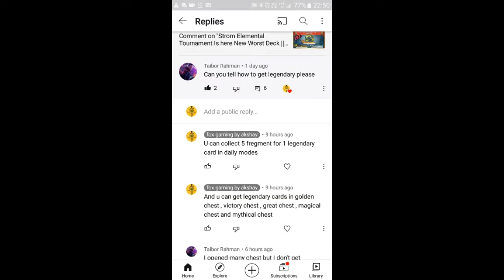I Got Legendary Card In Golden Chest || Castle Crush || Plus Deck || lucky Moment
My device 👉 Samsung galaxy j5